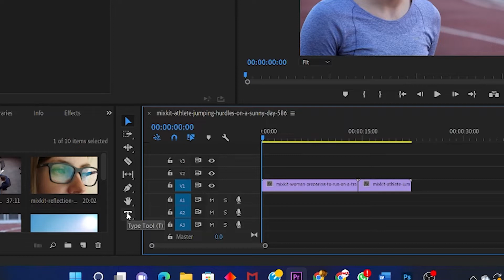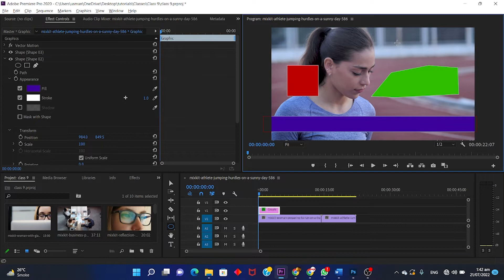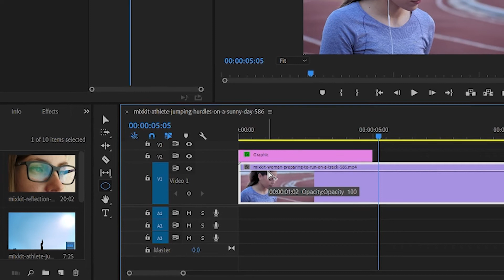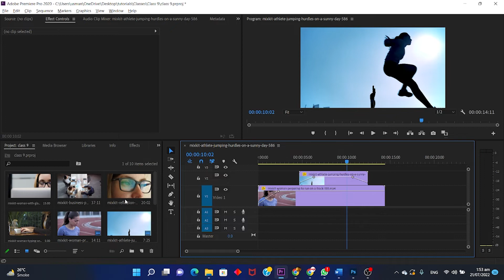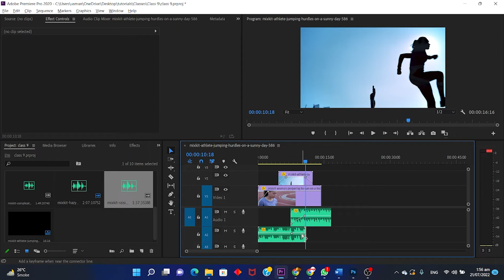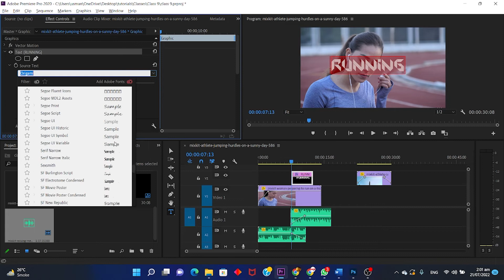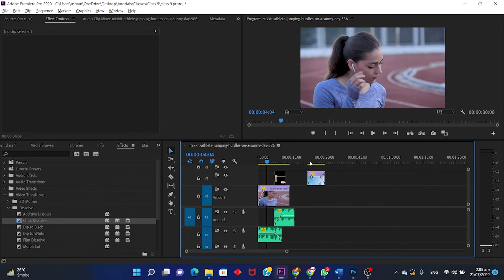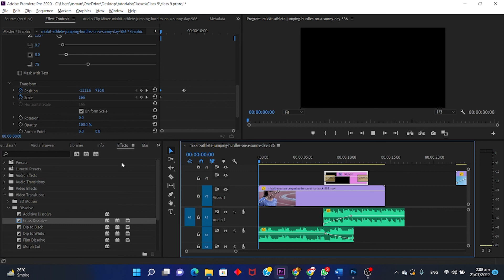Pen Tool and Text Tool - Adobe Premiere Pro Class 9 - Urdu / Hindi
Hi Everyone! I am starting Adobe Premiere Pro classes. In this class you will learn how to use pen tool & text tool in Adobe Premiere Pro. After this class you will be expert to write text & use pen tool in Adobe Premier Pro.

My name is Usman Ashraf, and I am a Multimedia Artist having experience of 20 years. I've started this training for anyone who wants to learn Video Editing for FREE.